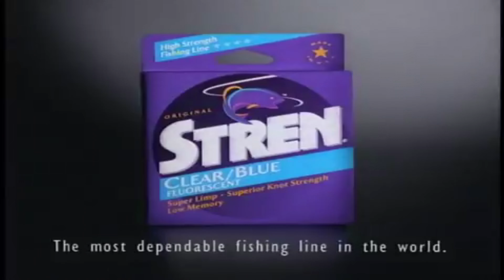[YTP] The Good Fairy Dies after not paying her Fishing Line Bills